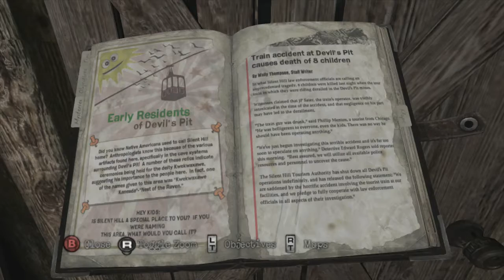Man to Man (Silent Hill Downpour part 3)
coming at you rapid fire with these man to man vids.  Stay awesome guys